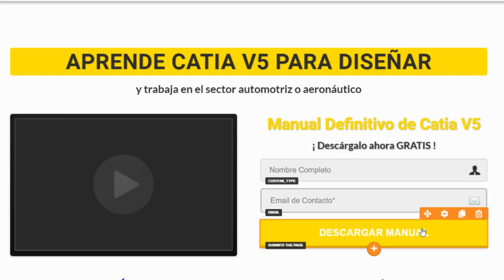🔥 Da Click para Activar el Sonido [maestriacatiav5.com] La mejor Maestría en Catia V5 para trabajar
Si quieres tener un mentoría con Juan Luis Casanova para aprender como puedes crear o escalar un Negocio Digital resérvala aquí: